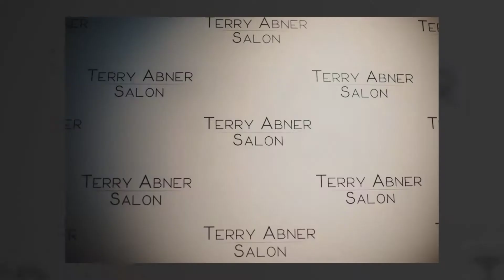Aberdeen Wedding - Miranda and Stavros